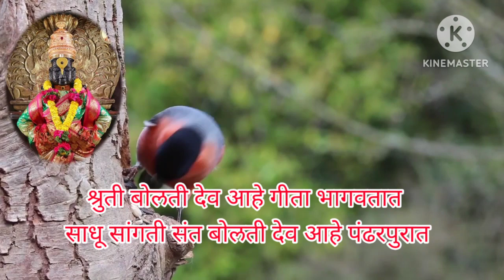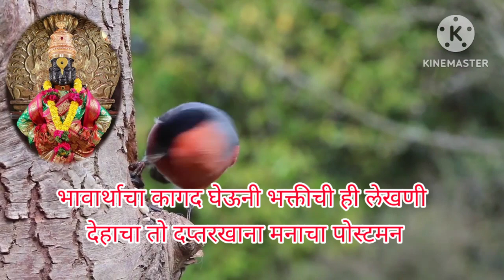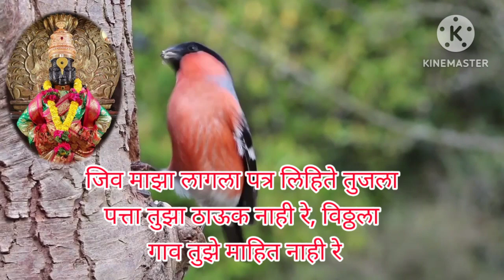न्यू विठ्ठल भजन | तुमच्या आवडत्या चालीत विठ्ठलाचे भजन | सुमधुर आवाजात आगळे वेगळे नवीन विठ्ठल भजन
सादर करीत आहे आगळ्यावेगळ्या नवीन चालीत विठ्ठलाची अप्रतिम भजन अगदी सुमधुर आवाजात तुम्हाला आवडणारा चालेल ऐका विठ्ठल भजन